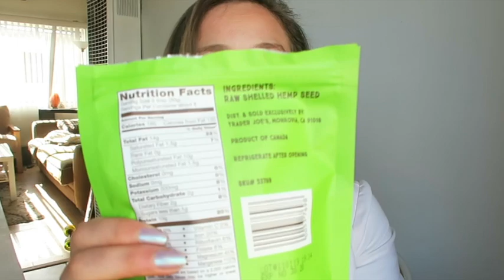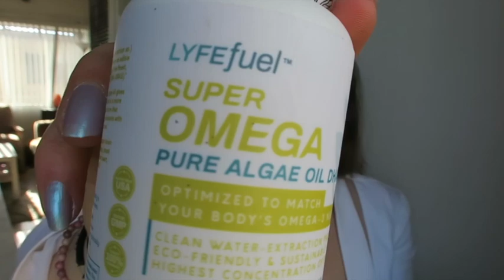HOW TO GET VEGAN OMEGAS, DHA & EPA | PLANT BASED DIETITIAN VITAMIN KATIE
Pretty simple! These foods in these amounts should cover the bases of most adults:
1/4 cup walnuts
2-3 Tbsp hemp seeds
2-3 Tbsp ground flax seeds
2-3 Tbsp soaked or ground chia seeds
^ do not need all of these sources, just one of these 4: walnuts, hemp, flax, or chia, in that amount per day should supposedly provide enough omega 3 to create adequate DHA and EPA.

Click here to apply to work with me in my FEED YOUR POWER program for vegan women

Hit me up! Would love to connect! Facebook